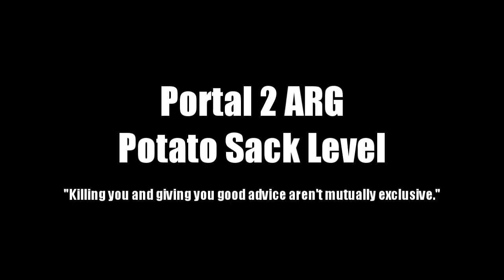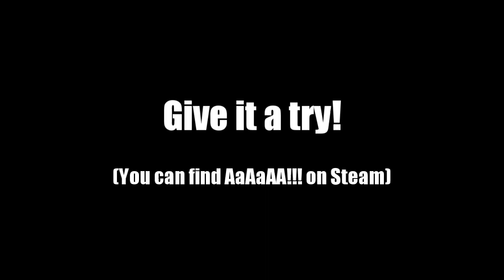AaAaAA!!! - Secret Level - Portal 2 ARG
First I would like to apologize for the fact that this isn't a flight video. I'll have more soon, I think. College didn't really allow me the large chunks of time or the privacy I would have liked for some real flying time.

This is from the game AaAaAA!! A reckless Disregard for Gravity. It's a lot of fun and during the Portal 2 release weekend, a secret (extremely difficult) level was added. Here it is.

No, I don't know what the music is at the beginning and end. It's just recorded from in game and edited back into the video.